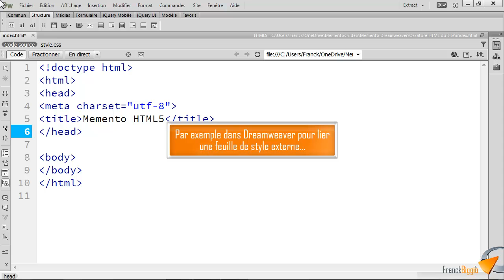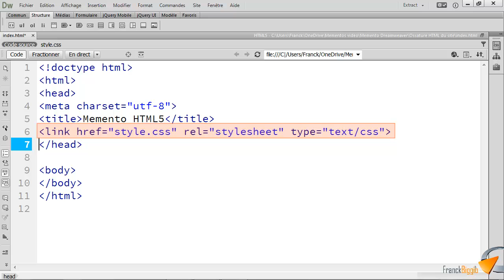La balise link - Formation Dreamweaver Marseille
Tutoriel vidéo sur la balise HTML 5 : link, Issu de la formation à la création de site Web avec Dreamweaver de Optivalys Formations à Marseille.